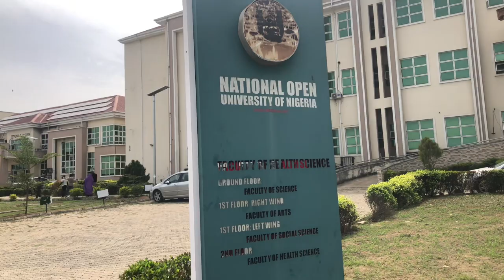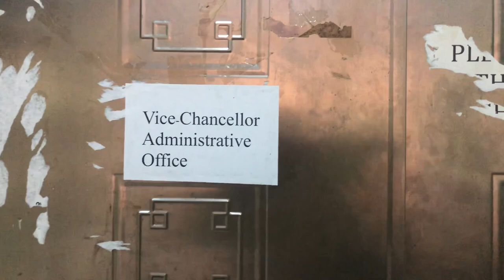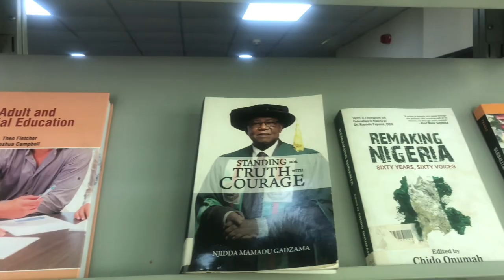The Most Affordable Private University in Nigeria 2023! (NOUN)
The most affordable university in Nigeria excluding Federal universities of course!

Link to I Am That I Am:

Editing apps:
IMovie
Phonto